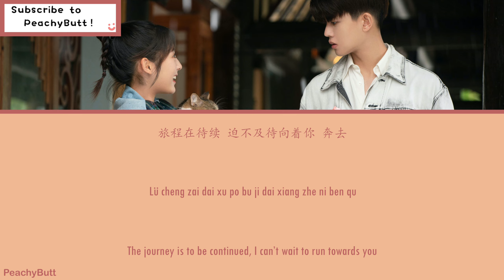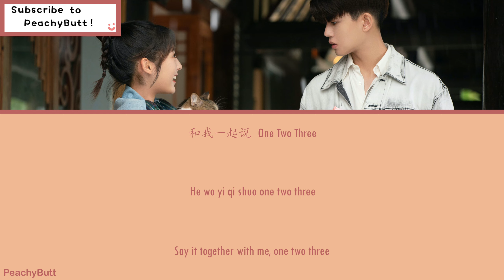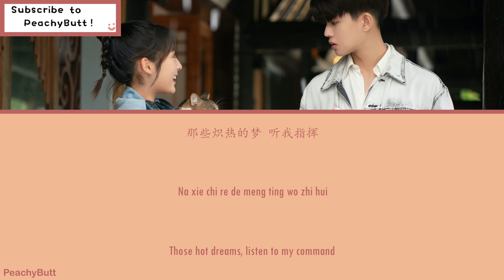[OST of Miss Crow With Mr.Lizard] 《You Are Full of Vitality》 Ce Tian (Eng|Chi|Pinyin)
乌鸦小姐与蜥蜴先生的原声带

剧名：乌鸦小姐与蜥蜴先生
歌名：满满元气的你
演唱：测田

主演:
°邢菲 饰演 姜小宁
°任嘉伦 饰演 顾川

类型：爱情、幻想

开播时间：2021 年 4 月 26 日

每集长度：45 分钟

集数： 36 集

拍摄／制作年份：-

⭐歌词：⭐
中文：@Daily Music Channel
拼音：PeachyButt
英文：PeachyButt

👐🏻真的很谢谢 @Daily Music Channel 给我们汉子歌词👐🏻

OST of Miss Crow With Mr. Lizard

Drama title: Miss Crow With Mr. Lizard
Song title: You Are Full of Vitality
Singer: Ce Tian

Mainroles Starring:
°Xing Fei (Fair Xing) As Jiang Xiao Ning
°Ren Jia Lun (Allen Ren) As Gu Chuan

Airing Out Day: 2021 April 26th

Duration:  45 Minutes

⭐Lyrics:⭐
Chinese Character/Han Zi: @Daily Music Channel

Pinyin: PeachyButt

English: PeachyButt

👐🏻Thankyou @Daily Music Channel for the Chinese Character/Han Zi lyrics👐🏻